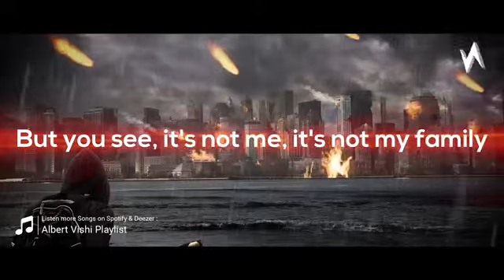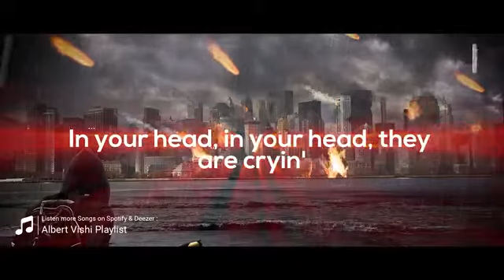اغنية مريحة للاعصاب